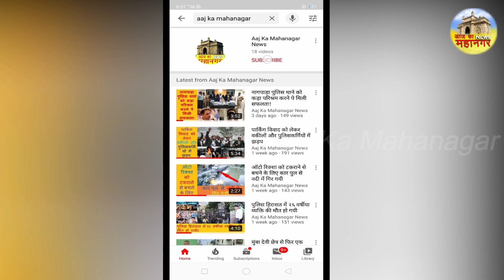Mumbra, Bombay Colony parisar ke 2 Buildings par TMC ki kadi Karyavahi